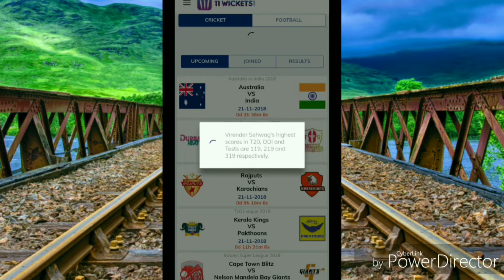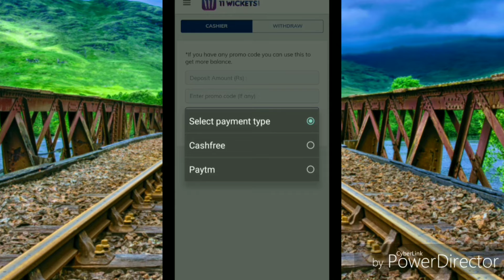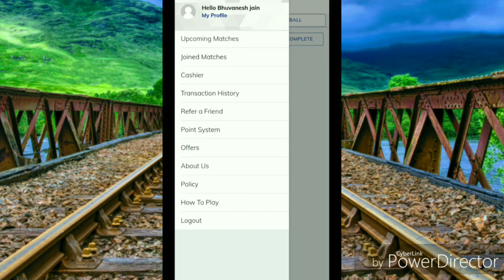Sunny leone dream team 11 wickets aap के साथ खेलो मैच ओर कमाओ लाखो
WICKETSMD11 - is code ko use karke agar koi bhi player 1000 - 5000 ke andar deposit karta hai.. to usko 20% bonus milega  (11WICKETS )